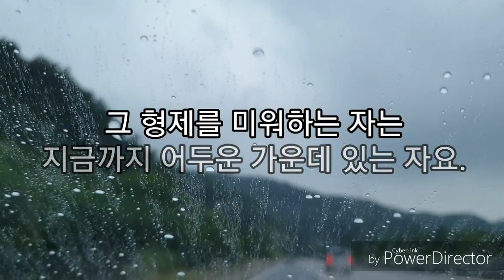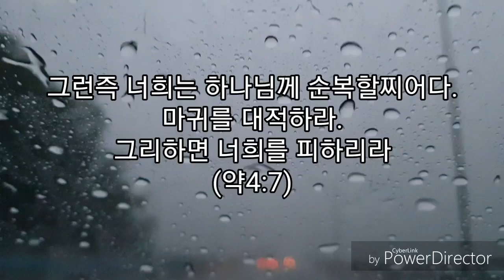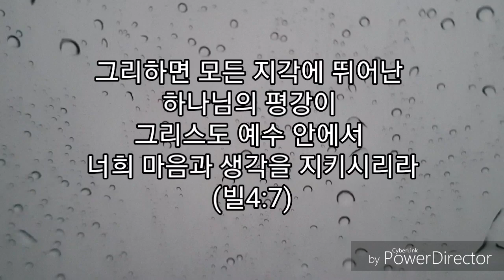생각함부로하면죽는다.-폭풍우 속의 물방울-사내초